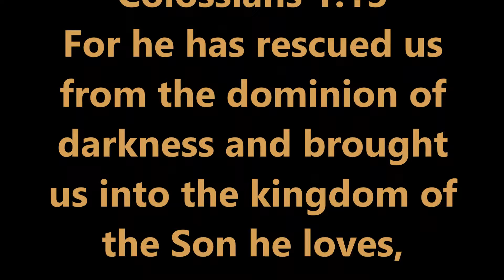Just A Glimpse #467 Dominion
Dominion